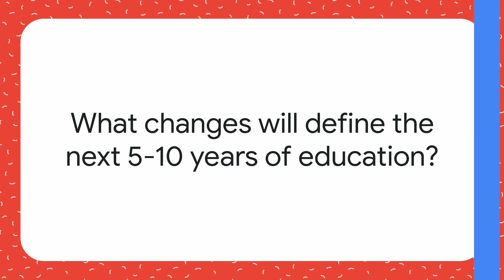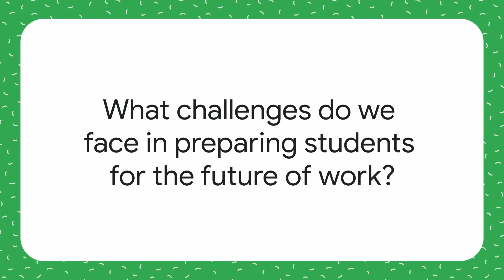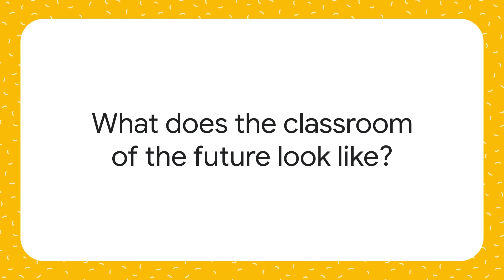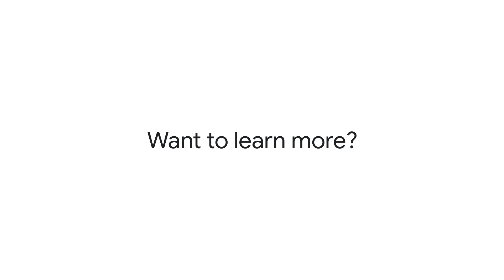Teaching for tomorrow with Svenia Busson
Join Svenia Busson (she/her), Co-founder and chair of the European EdTech Alliance, for insights on how new technologies and teaching methods can help students become lifelong learners.
Want more insights? Read our Future of Education global research study
Sign up for the Google for Education newsletter to receive product updates, tips, and education news